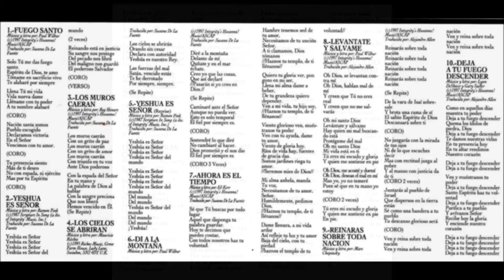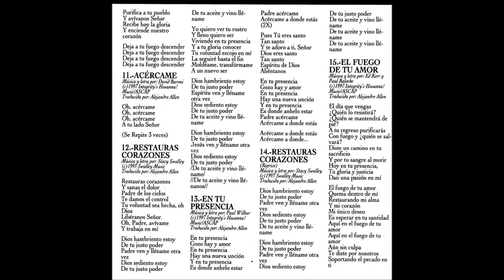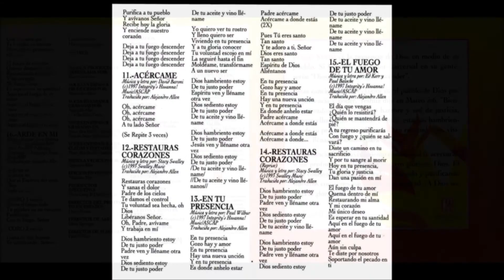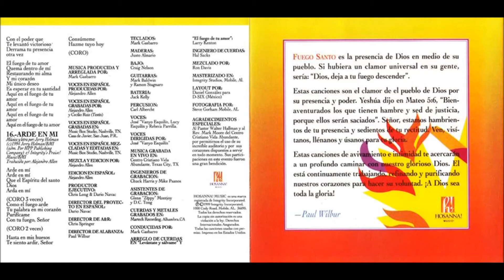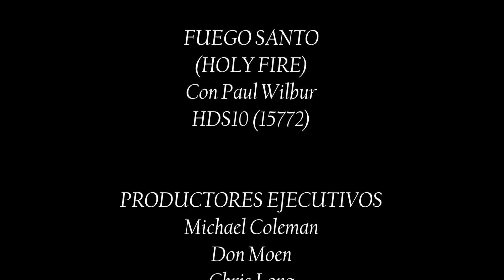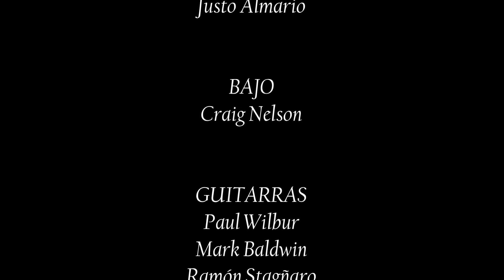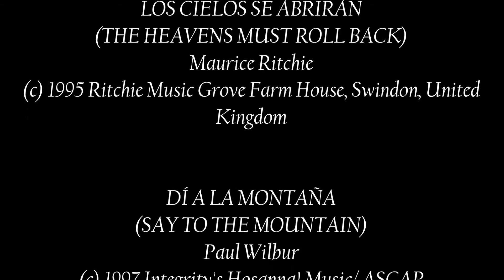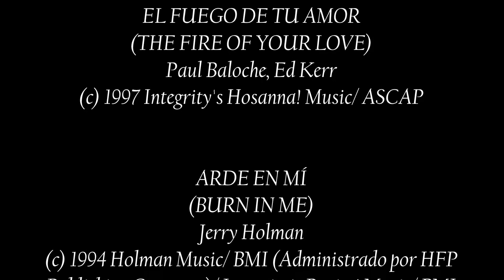Paul Wilbur- Fuego Santo (Holy Fire) (1999)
Video # 79

Productores Ejecutivos: Michael Coleman, Don Moen, Chris Long, Darío Navac

Productor y Arreglista: Mark Gasbarro

Producción En Español: Alejandro Allen, Darío Navac

Artista y Repertorio: Chris Springer

Edición y Grabación: Alejandro Allen

Grabación De Pistas: Integrity Music Studios, Mobile, Alabama; Martoch Recording, Alhambra, California

Voces En Español Grabadas En: Music Box, Nashville, Tennessee; Casa de Javier, San Juan, Puerto Rico

Mezcla: Ron Davis

Grabación: Glenn Montjoy

Ingenieros De Grabación: Chuck Harris, Mike Psanos

Masterización: Integrity Music Studios, Mobile, Alabama

Adaptaciones: Alejandro Allen, Susana Allen

Director de Alabanza: Paul Wilbur

Album: Fuego Santo (Holy Fire)

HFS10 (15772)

- Fuego Santo (Holy Fire) 0:00

- Jeshúa Is Lord (Jesus Christ Is Lord) 4:47

- Los Muros Caerán (The Walls Will Come Down) 7:07

- Los Cielos Se Abrirán (The Heavens Must Roll Back) 8:36

- Jeshúa Is Lord (Jesus Christ Is Lord) (Reprise) 9:35

- Di A La Montaña (Say To The Mountain) 10:35

- Ahora Es El Tiempo (Now Is The Time) 14:15

- Levántate Y Sáname (Arise, O Lord) 18:36

- Reinarás Sobre Toda Nación (He Shall Reign) 25:05

- Deja A Tu Fuego Descender(Let Your Fire Fall) 28:23

- Acércame (Draw Me Near, Lord) 33:44

- Restauras Corazones (He Binds The Broken Hearted) 36:31

- En Tu Presencia (In Your Presence) 41:02

- Restauras Corazones (He Binds The Broken Hearted) (Reprise) 44:38

- El Fuego De Tu Amor (The Fire Of Your Love) 46:46

- Arde En Mí (Burn In Me) 51:00